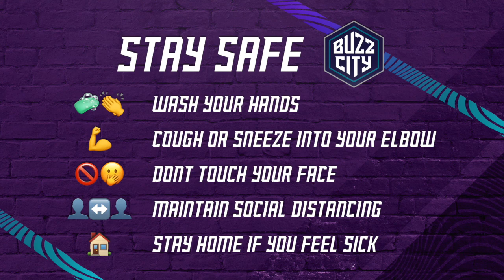Clipboard Conversations with Nate Mitchell